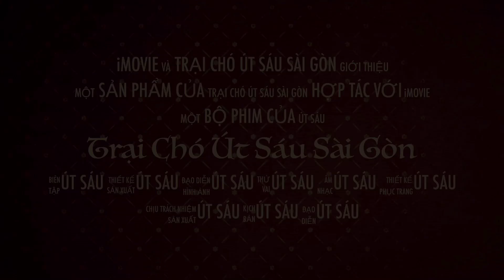Trại chó Malinois Becgie bỉ nhập bán chó giống và bao tiêu đầu ra tại tphcm 0774062860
Bán chó Alaska GIÁ RẺ, bán chó husky, bán chó cảnh tphcm, bán chó nghiệp vụ tại tphcm, bán chó rottweiler, trại chó rottweiler út sáu sài gòn, trại chó rottweiler tại tphcm.

Mua chó gọi: 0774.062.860 (Út Sáu)

Địa chỉ: Tân Kiên - Bình Cánh - TP. HCM
Chó becgie Bỉ, chó malinois, chó rottweiler, chó doberman, chó becgie Hà Lan.
Bán chó alaska, bán chó husky, bán chó cảnh tphcm, bán chó nghiệp vụ tại tphcm, bánchó rottweiler, trại chó rottweiler út sáu sài gòn, trại chó rottweiler tại tphcm.

Địa chỉ: C3/1A, QL1, Tân Kiên - Bình Cánh - TP. HCM